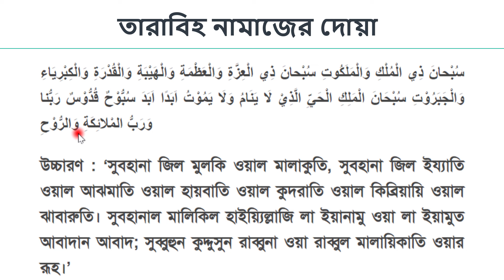Salatul Taraweeh Dua | তারাবি নামাজের দোয়া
سُبْحانَ ذِي الْمُلْكِ وَالْمَلَكُوتِ سُبْحانَ ذِي الْعِزَّةِ وَالْعَظْمَةِ وَالْهَيْبَةِ وَالْقُدْرَةِ وَالْكِبْرِيَاءِ وَالْجَبَرُوْتِ سُبْحَانَ الْمَلِكِ الْحَيِّ الَّذِيْ لَا يَنَامُ وَلَا يَمُوْتُ اَبَدًا اَبَدَ سُبُّوْحٌ قُدُّوْسٌ رَبُّنا وَرَبُّ المْلائِكَةِ وَالرُّوْحِ

উচ্চারণ : ‘সুবহানা জিল মুলকি ওয়াল মালাকুতি, সুবহানা জিল ইয্যাতি ওয়াল আঝমাতি ওয়াল হায়বাতি ওয়াল কুদরাতি ওয়াল কিব্রিয়ায়ি ওয়াল ঝাবারুতি। সুবহানাল মালিকিল হাইয়্যিল্লাজি লা ইয়ানামু ওয়া লা ইয়ামুত আবাদান আবাদ; সুব্বুহুন কুদ্দুসুন রাব্বুনা ওয়া রাব্বুল মালায়িকাতি ওয়ার রূহ।’